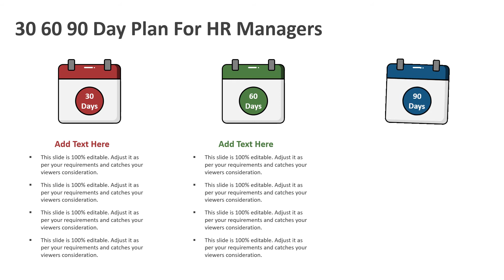30 60 90 Day Plan For HR Managers PowerPoint Template | Kridha Graphics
Articulate your concrete goals and vision at each stage of the plan with the help of this fully customizable 30 60 90 day plan PowerPoint template. You can list high priorities what you are expecting in different stages of the plan.